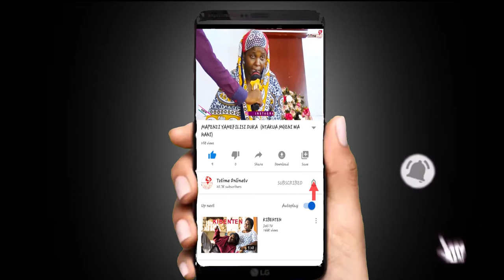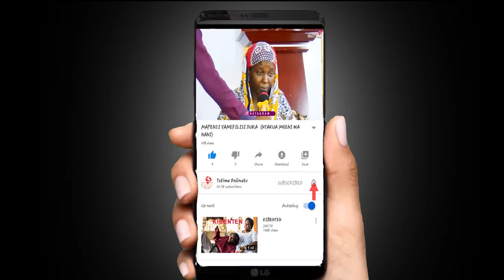MKOMBOZI ; SABABU ZILIZONIFANYA KUKIMBIA BURUNDI NA KUANZA MAISHA TANZANIA.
tztimeonlinetv (usisahau kusubscribe tztimeonlinetv)